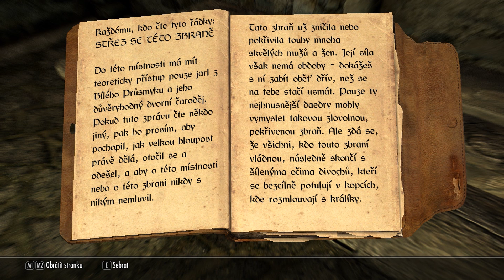The Elder Scrolls: Skyrim |#50| Mefala - Letsplay / Gameplay PC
Přímo v Jarlově paláci (toho z bílého průsmyku) se nachazí uvězněná daedra. Syn jarla vás k ní zavede :)